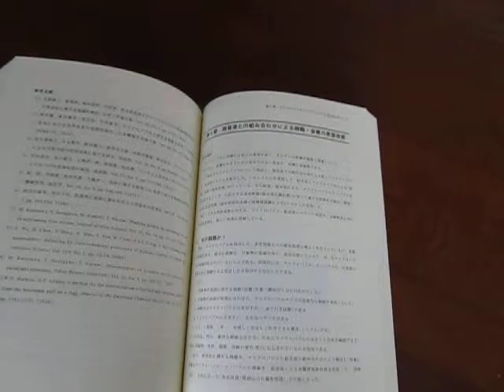マイクロバブル（ファインバブル）のメカニズム・特性制御と実際応用のポイント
マイクロバブルと超音波との組み合わせによる
　樹脂・金属の表面改質に関する書籍が、、
　株式会社 情報機構様より
「マイクロバブル（ファインバブル）の
　メカニズム・特性制御と実際応用のポイント」として発売されました。

この書籍は
　未だ解明されていない点も多い、超微細気泡の謎に迫る！
　各種メカニズムに関する最新の知見と各種応用技術を詳述！・・を
　一冊の書籍としてまとめたものです。

発刊・体裁・価格
発刊　　2015年3月27日　　定価　　63,000円＋税
体裁　　B5判　ソフトカバー　469ページ
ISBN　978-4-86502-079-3